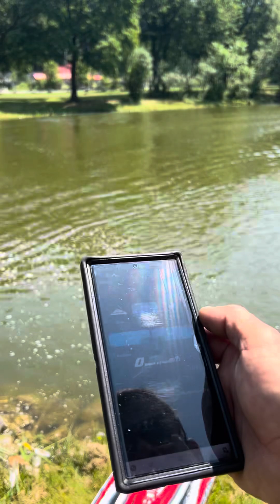Henry Manning 585 out with Tony and his grandson we got the tugboat outside today